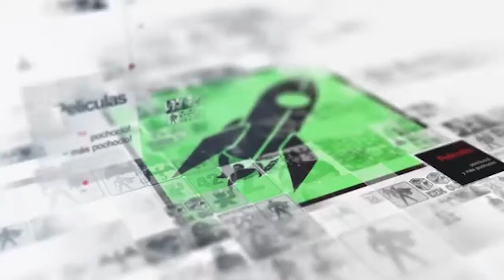Supernatural: Otras mitologías - Geek Out! TV - S03E11 Parte 3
Dioses nórdicos, monstruos primigenios,... ¡Y hasta la muerte! Todos tienen lugar en el universo de Supernatural. Lass chicas de Supernatural Argentina nos cuentan más sobre estas mitologías.

Tambien subscribite a nuestro canal para ver mas videos.
sociales ;)